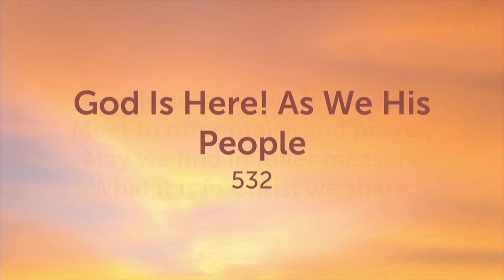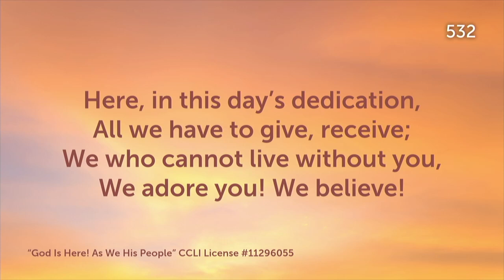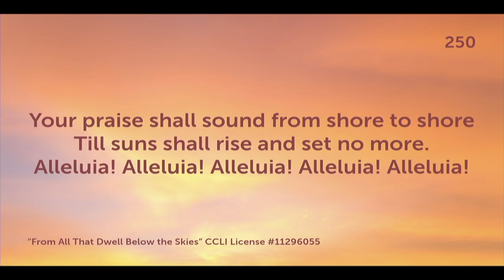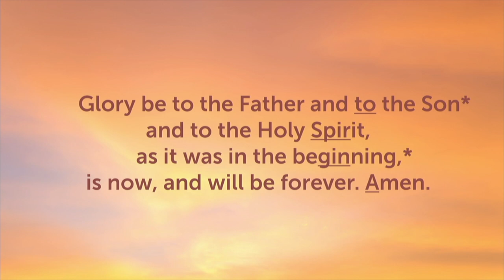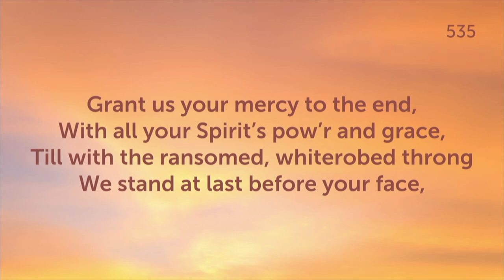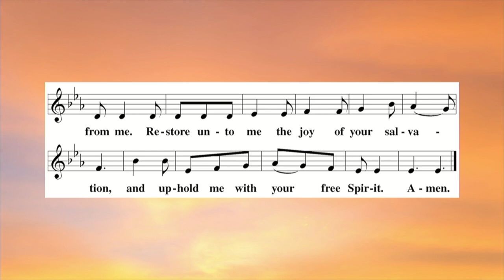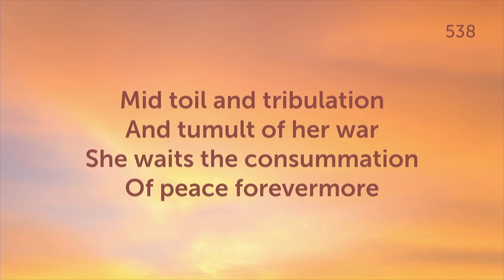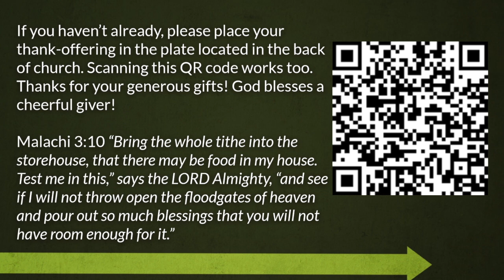September 29, 2024 - Christians Serve Jesus as Team Players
19th Sunday after Pentecost - Pastor Lindke's meditation is based on Mark 9:38-50